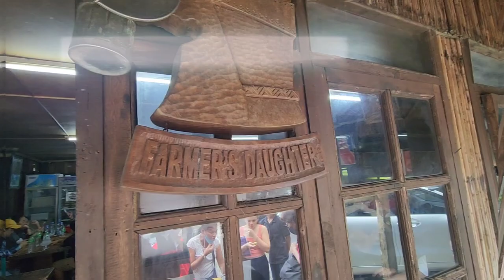FOOD VLOG 🍽 | IGOROT AUTHENTIC CUISINE 😋 | BAGUIO CITY 💗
FOOD VLOG 🔥🔥🔥

Sulit ang pag pila nyo sa restaurant na ito sa BAGUIO CITY 🙏😋

Farmer's Daughter Restaurant  ❤️

Authentic Cordillera Cuisine 🍽

Solve sa inyong mga panglasa!